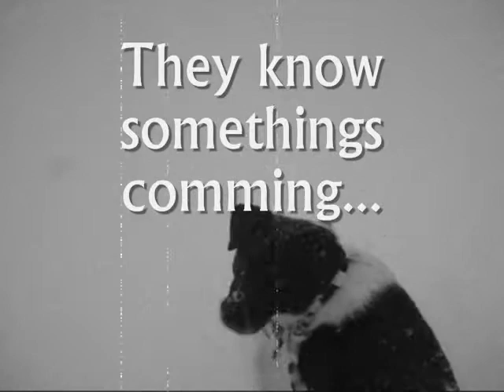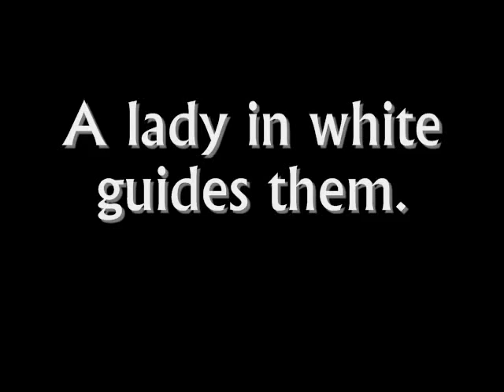MADINA LAKE PET MOVIE